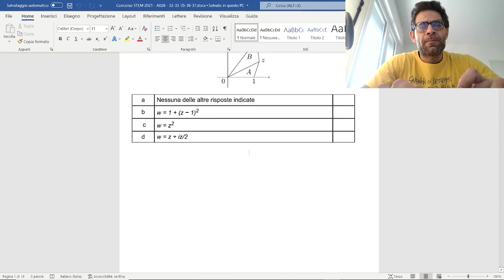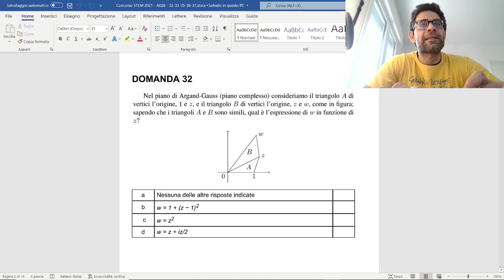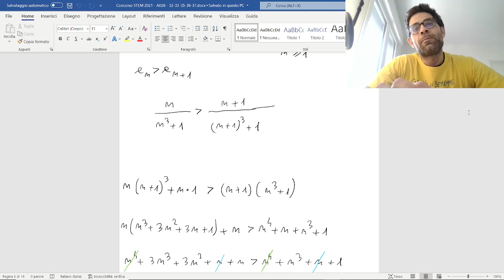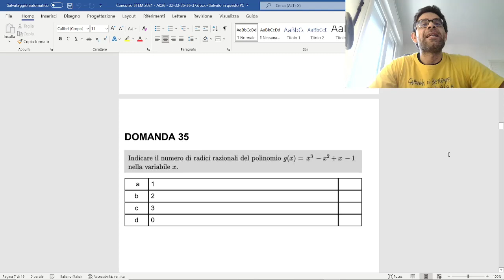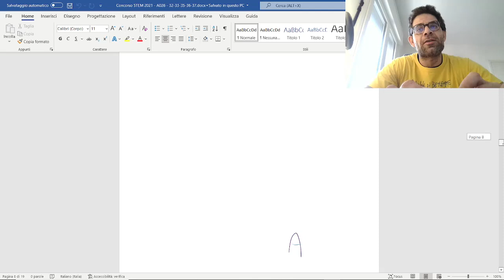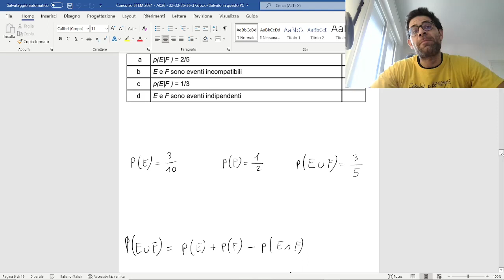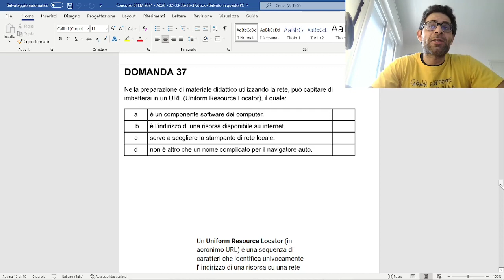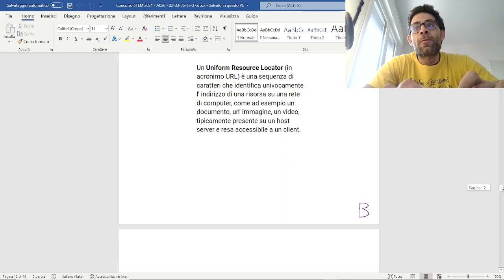Concorso STEM 2021 - A026 - 32-33-35-36-37